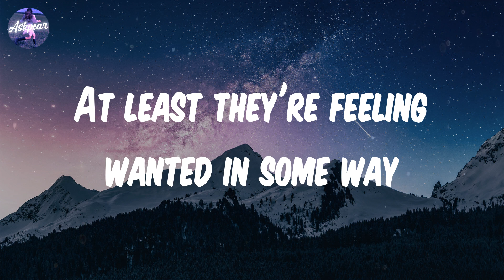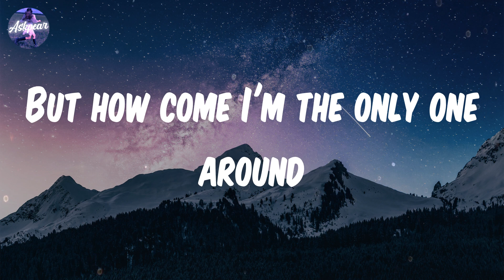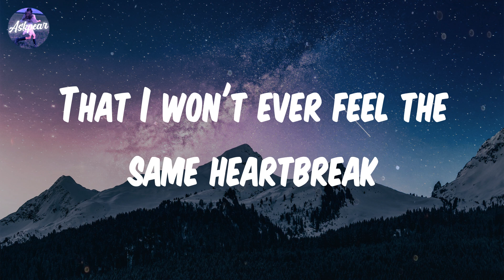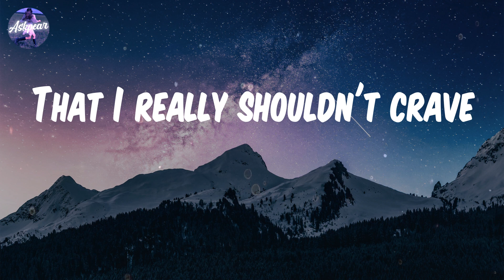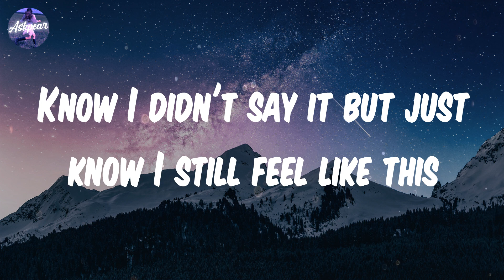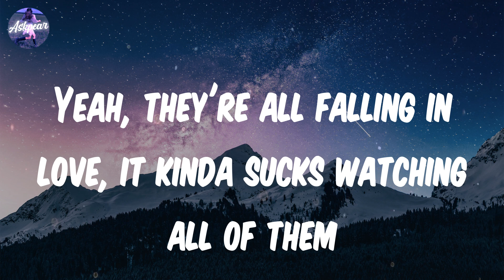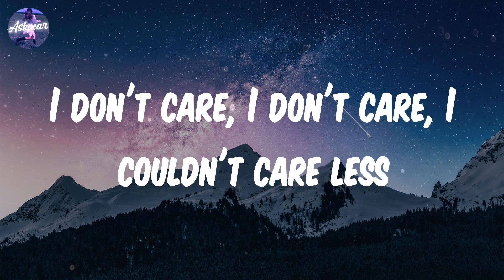Katherine Li - I Don't Care (Lyrics)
Lyrics:
I don't care, I don't care, I couldn't care less
'Cause who would want somebody who would treat them like the best?
I don't mind, I don't mind, that all my friends
Yeah, they're all falling in love, it kinda sucks watching all of them
Not supposed to be a race
It feels like that anyway
Hearing all of them complain
At least they're feeling wanted in some way
Shouldn't feel down 'bout myself
But how come I'm the only one around
Who hasn't had someone clear the doubt?
Isn't like I'm that obsessed
Thinking about first date dresses
It might all turn out a mess
At least that's what the love song always says
Am I supposed to feel okay
That I won't ever feel the same heartbreak
That I really shouldn't crave
What if it was meant to be this way?
Just needed someone to show up, stay (stay)
Know I didn't say it but just know I still feel like this
When I finally look away

Song: I Don't Care
By: Katherine Li